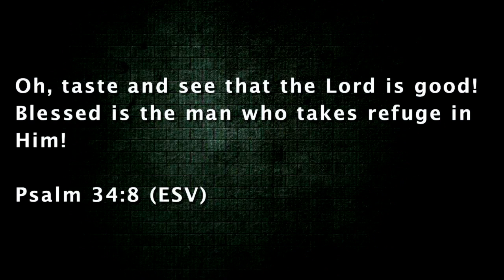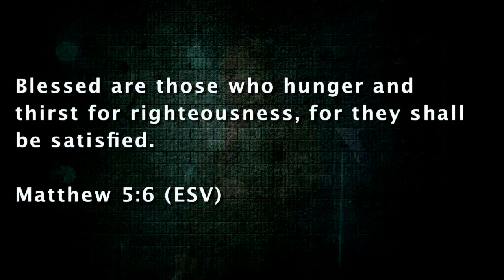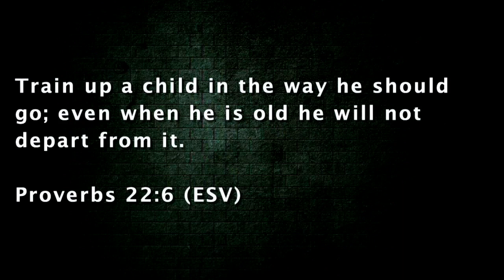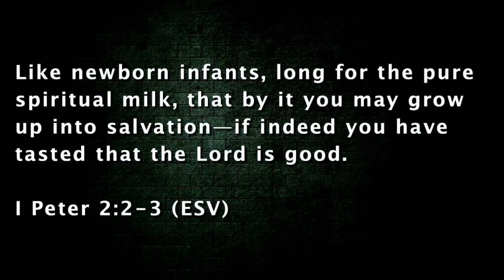Creating a Hunger for God | GENERATIONS | Pastor Ritchie Miller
Today, Pastor Ritchie Miller shares how to create a hunger for God in the next Generation. It is our responsibility, whether we are parents or not, to teach the next generation of the church.

Sermon Scriptures: Proverbs 22:6, Proverbs 22:15, Psalm 34:8, Matthew 5:6, Hebrews 6:5, 1 Peter 2:2-3